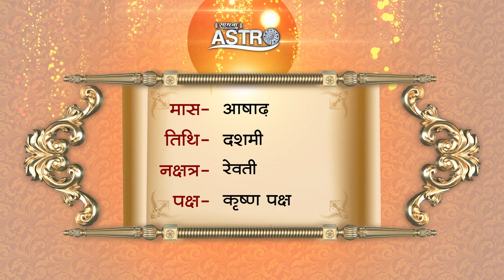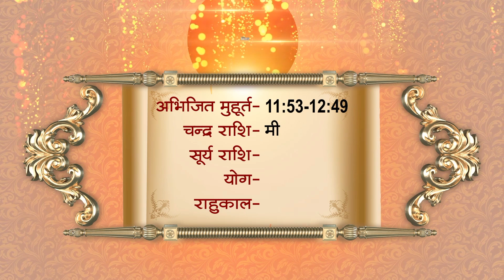Aaj Ka Panchaang | 13 June 2023 | Sadhna Astro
Thanks.